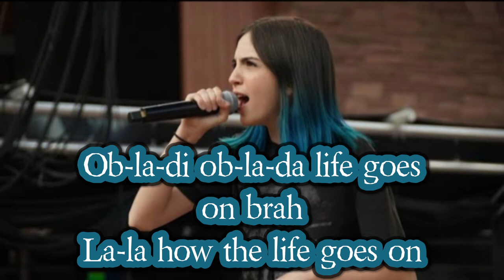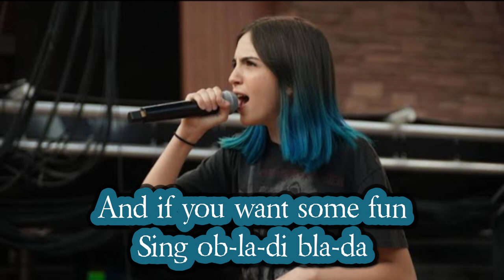OB-LA-DI OB-LA-DA Lyrics Song by Gabriela Bee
Publishes on June 19,2020

ob-la-di ob-la-da song by Gabriela Bee